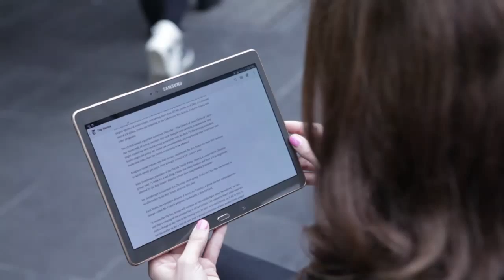Telstra Head of WiFi, and Telstra Director of Fixed Broadband and Bundles talks about "Telstra Air"